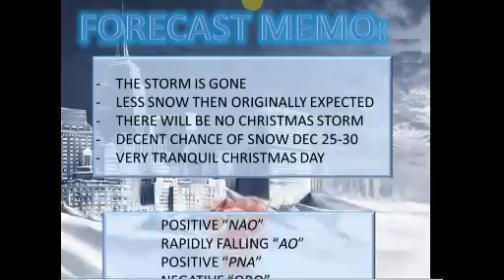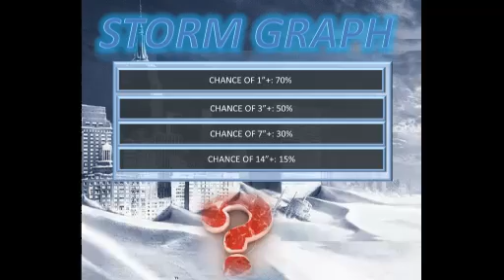December 23rd - Christmas is tranquil, not so much in the future